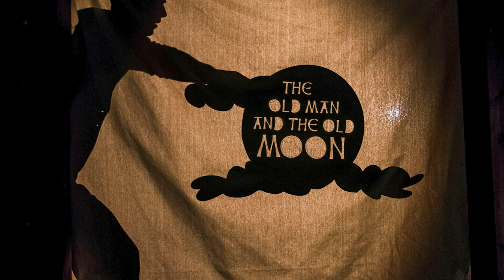Behind the scenes: The Tale of Despereaux meet and greet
Arya Shahi talks about the genesis of PigPen Theatre Co. and the inspiration for their latest show.

Photos of the original cast of The Tale of Despereaux at The Old Globe by Jim Cox